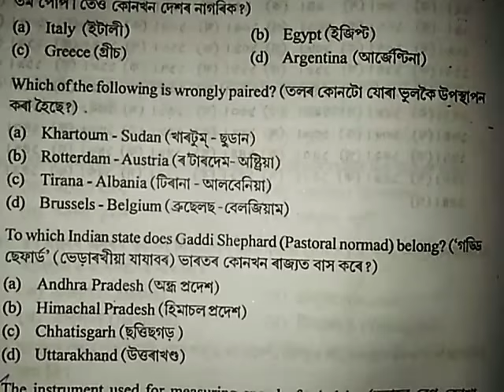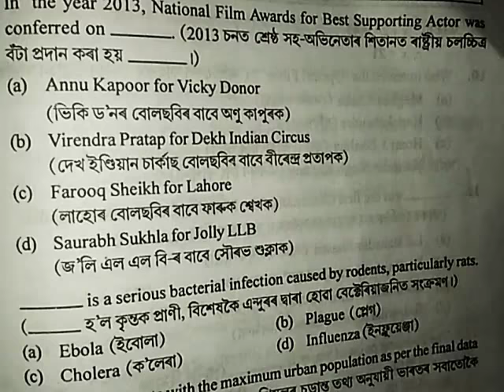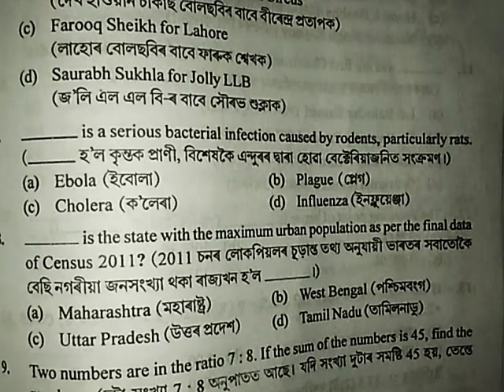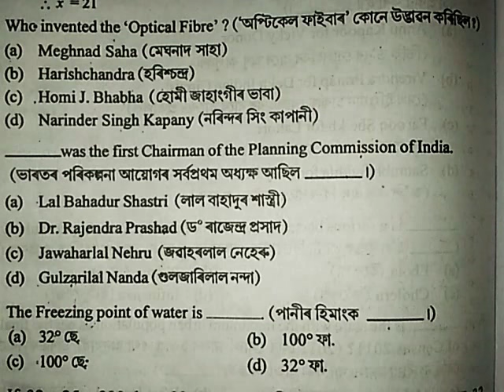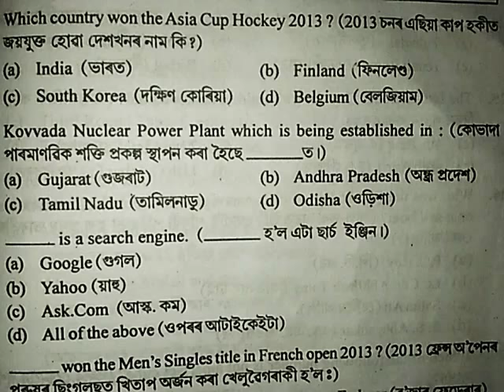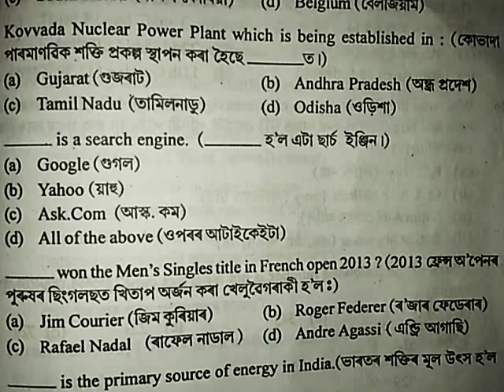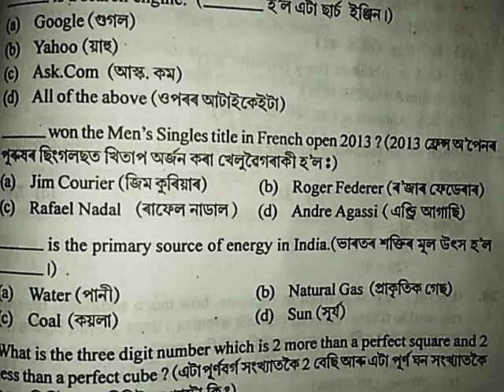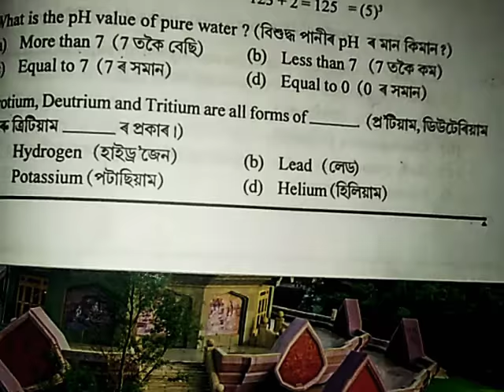RRB group d model question paper.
RRB,Assam police, SSC,army,and all upcoming exam expected questions.